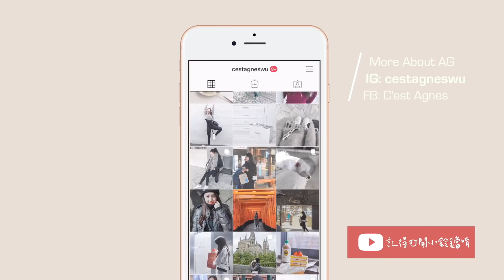久等了🤍我的小白鞋收藏+保養小撇步－C'est Agnes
商品連結都按照順序幫大家整理好囉☺️
請打開資訊欄獲取更多資訊吧👇

1⃣️Adidas
-SUPERSTAR 經典鞋

2⃣️Adidas
-STAN SMITH 經典鞋（全白）
這雙竟然被我找到販售連結！覺得感動哈哈

3⃣️New Balance
-850系列
官方賣場沒有看到我這雙的顏色
我的850是這個顏色，不過我是直接到櫃上買的唷

4⃣️FILA
-DISRUPTOR 2

5⃣️VEJA
-Esplar Leather Sneakers
我是在這個選品櫃的櫃上買的：
如果想要線上買，可以去國外電商搜尋，都有很多款式，
剛幫大家搜尋了一下～發現ZALORA也有貨唷！

6⃣️LOUIS VUITTON
-FRONTROW 運動鞋

⚠️ 本頻道影片著作權皆為 C'est Agnes（Agnes Wu）所有，
非經正式書面授權同意，不得將全部或部份內容，以任何形式變更、轉載、再製、散佈、出版、展示或傳播，違者將採檢舉等法律途徑；影片內容皆為我個人的想法，僅供大家參考：）
🙅🏻‍♀️非常歡迎有禮貌且理性地討論，但惡意批評及態度不佳的謾罵者一律封鎖；網路裡代號暱稱或ID都視為代表行為人本身，均在法律限制之下，惡意留言前請三思。